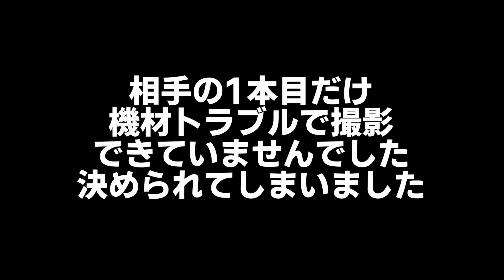【神回】賞金100万円のPK大会に出場したらガチで奇跡が起きた！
たいたい着用ブランド RLENSE